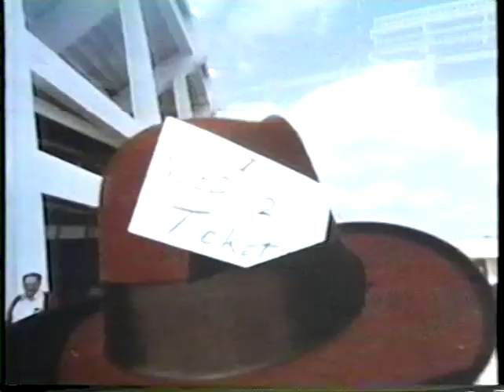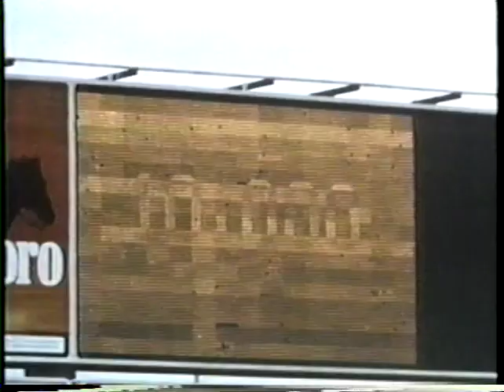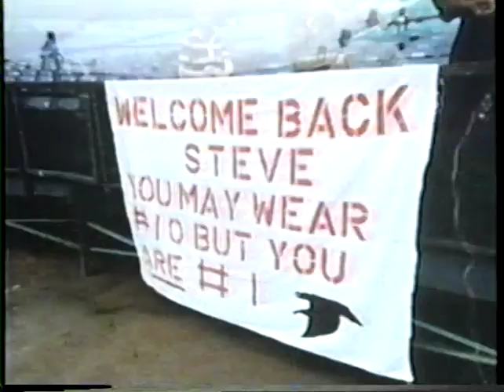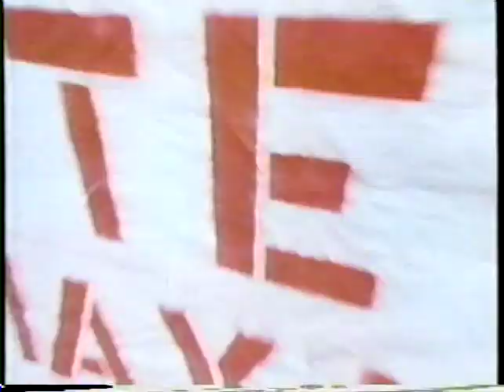1977 Atlanta Falcons Team Season Highlights "Close Encounters Of A New Kind"